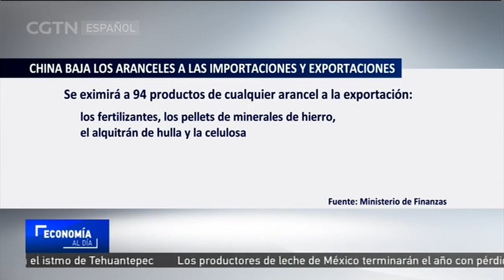China anuncia una serie de ajustes sobre los aranceles a las importaciones y exportaciones para 2019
Con el objetivo de estimular el comercio exterior, China ha anunciado este lunes una serie de ajustes sobre los aranceles a las importaciones y exportaciones para 2019, retirando los derechos de importación sobre la soja para piensos animales y los fertilizantes, y los gravámenes a las exportaciones de minerales de hierro.